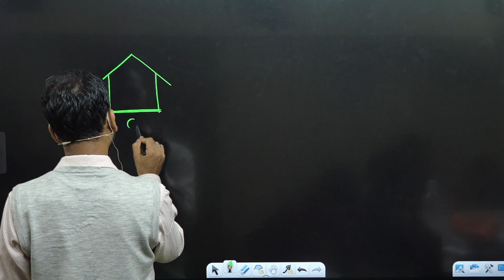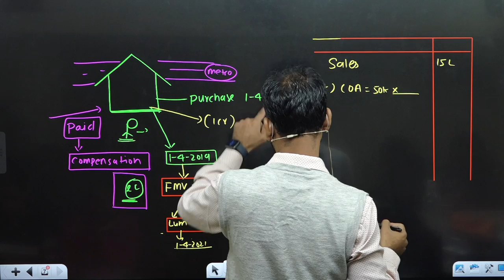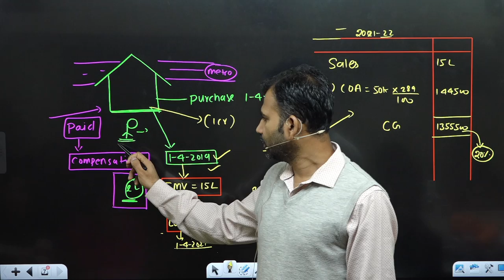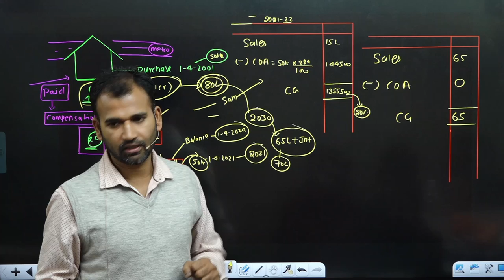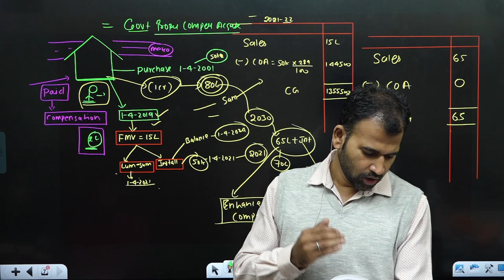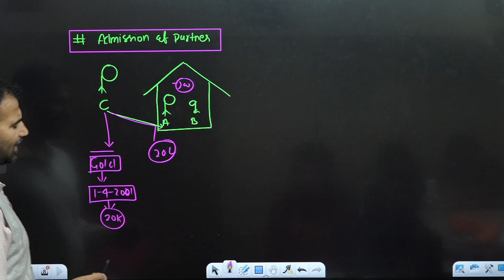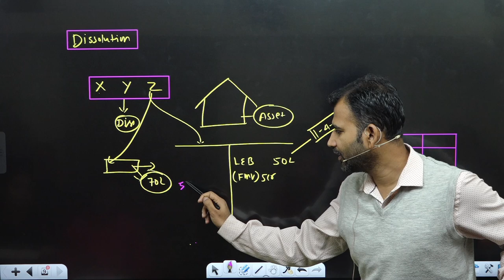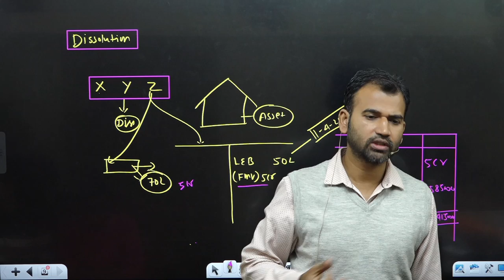income tax for b.com class || part 11 || capital gain || bcom class || sol/du/soldu || by anuj sir